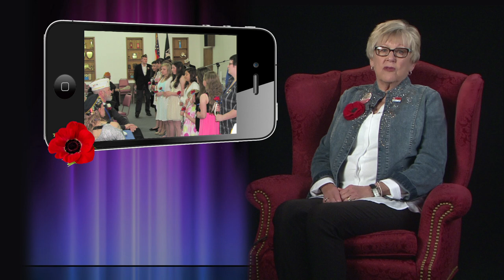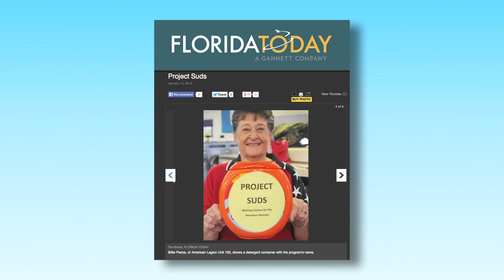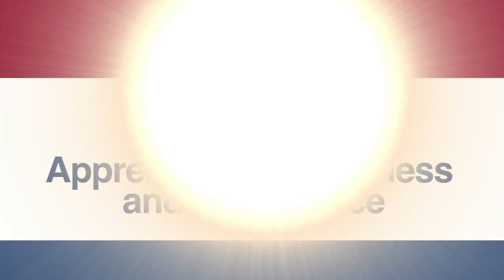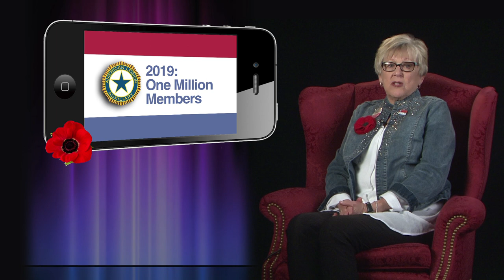National President's Report by Nancy Brown-Park | 2014 ALA National Convention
National President's Report by Nancy Brown-Park | 2014 American Legion Auxiliary National Convention, Charlotte, NC